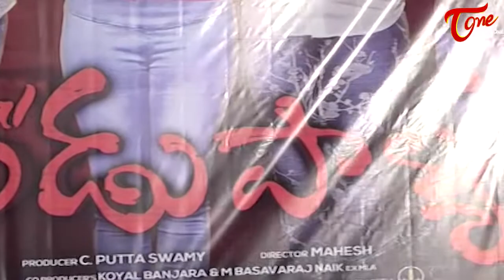Real Dandupalyam Movie Press Meet | Pooja Gandhi | Ragini Dwivedi | Srinivasa Raju| Teluguone Cinema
watch #